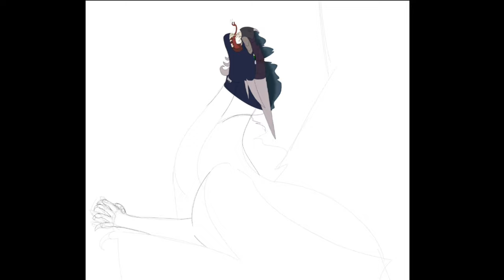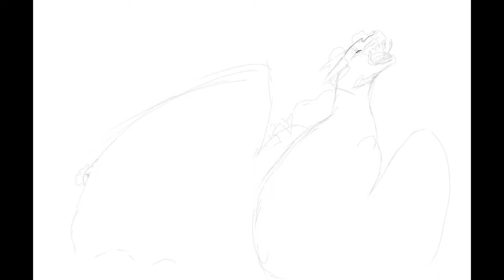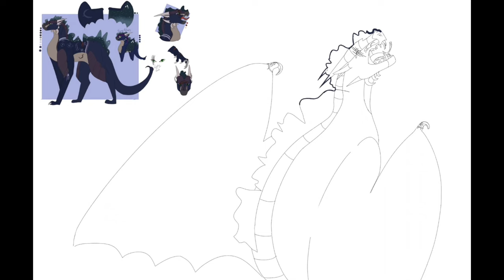Tongues and Teeth- Oc speedpaint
This song is my favorite song of all time
I adore this song with all my heart, and I had to make a speedpaint with it one way or another. So hiii remember Polaris she’s back with a redesign and this song perfectly encapsulates her character and how she feels about others. She's one of my favorite characters since she's probably the most complex and developed and I just adore her story.

Program used
Adobe Fresco
Capcut